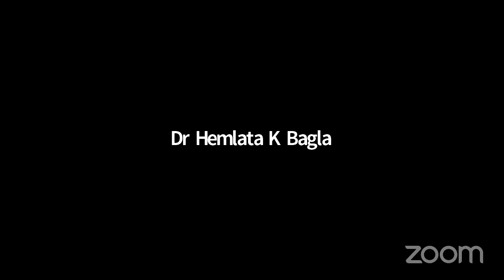Dr. Niranjan Hiranandani, Co-founder & MD of Hiranandani Group | Hourglass Conclave | GLS | VJTI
Dr. Niranjan Hiranandani is a Co-Founder and Managing Director, Hiranandani Group of
Companies. He also heads a distinct Business Unit Hiranandani Communities.

He is the son of the Padmabhushan honored ENT specialist, Dr. L H
Hiranandani, completed his schooling from Campion School, Mumbai, and graduated with
a Bachelor of Commerce Degree (Hons.) with a distinction of standing Second in Mumbai
University. Adding to his professional qualification, he completed his F.C.A. from the
Institute of Chartered Accountants of India and he completed his Doctorate in Philosophy –
“Housing Revolution in India Challenges and Prospects”.

He is known as “Builder Extraordinaire‟ and as the man responsible for changing the skyline
of Mumbai with the delivery of landmark project “Hiranandani Gardens” Powai. The
Hiranandani Group pioneered the concept of developing a mixed-use integrated townships
model with a vibrant community living its reason of existence. The Hiranandani Group under
his astute leadership set the benchmark in terms of Quality Construction, Precision
Engineering, Technology & Innovation, Timely Delivery, and Holistic Development. The
Group has diversified into Education, Healthcare, Hospitality, Infrastructure, Entertainment, and Organised retail. Displaying extraordinary qualities as a developer, as also a perfectionist
in terms of quality, brilliance, and untiring zest for excellence.

With his profound knowledge, sharp business acumen, and ambitious attitude, he has been
conferred with the leadership role across various prominent business organizations and
chambers by Industry pundits. Currently, he spearheads as the Vice Chairman of the National
Real Estate Development Council (NAREDCO), which works under the aegis of the Ministry of
Housing & Urban Affairs, Government of India; Immediate Past President of ASSOCHAM
(Associated Chambers of Commerce and Industry); Member – RERA Conciliation Cell
formed by Maharashtra Real Estate Regulatory Authority (MahaRERA) India, Board of
Director of Unitech Limited to name a few.